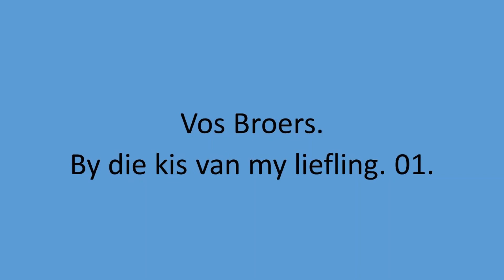Vos Broers - By die kis van my liefling. 01.